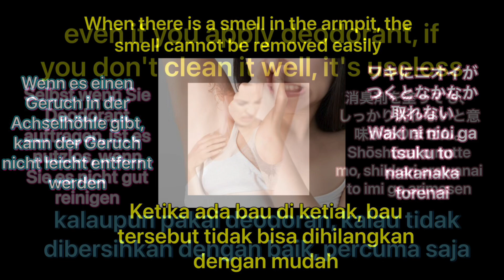Paano Matanggal ang Amoy Putok sa kilikili / Bau tidak sedap di ketiak